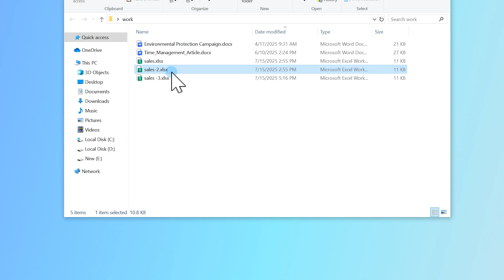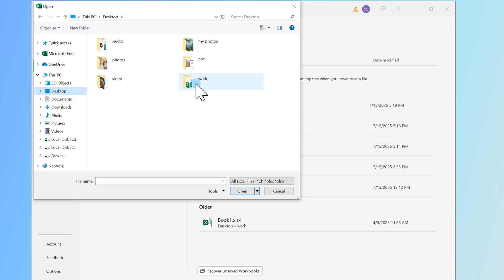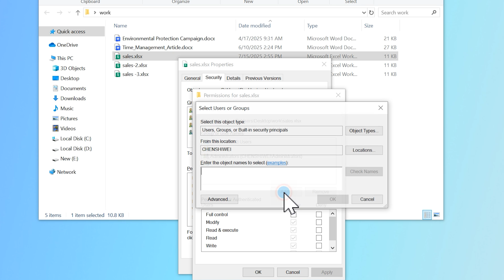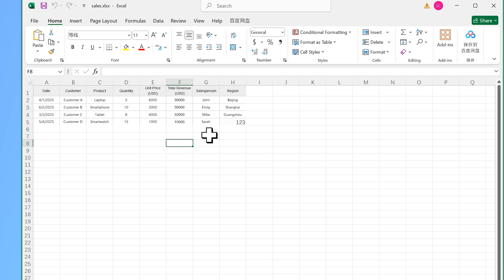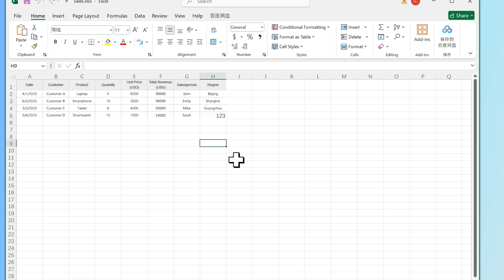[Fixed] Excel Cannot Open Because The File Format Or File Extension Is Not Valid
Excel cannot open the file because the file format or file extension is not valid? In this video, I’ll walk you through 6 proven methods to fix this Excel error and open your file again step by step.

📌Timestamps:
00:00 Intro
00:21 Method 1: Fix Excel Cannot Open the File by Check the File Extension
00:51 Method 2: Fix Excel Cannot Open the File by Using Open and Repair Feature
01:21 Method 3: Recover from a Previous Version
01:35 Method 4: Use the Recover Unsaved Workbooks Option
01:58 Method 5: Fix Excel Cannot Open the File by Opening Safe Mode
03:23 Method 6: Fix Excel Cannot Open the File  with 4DDiG File Repair